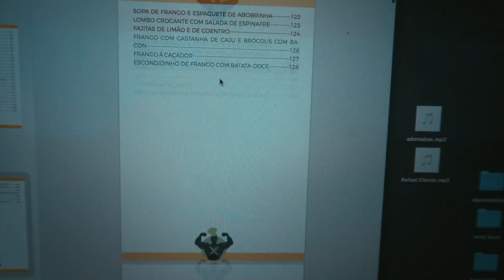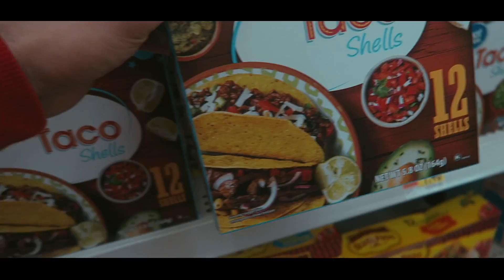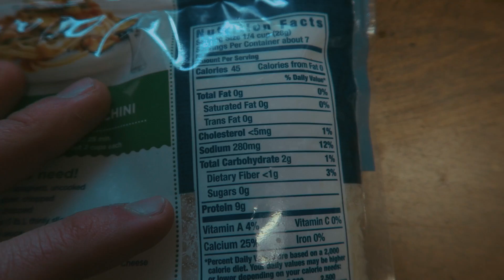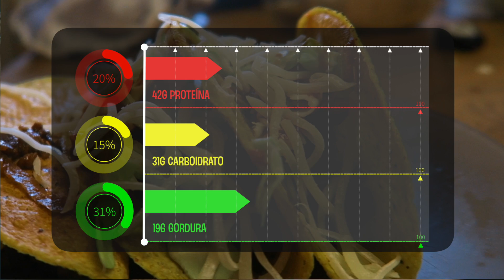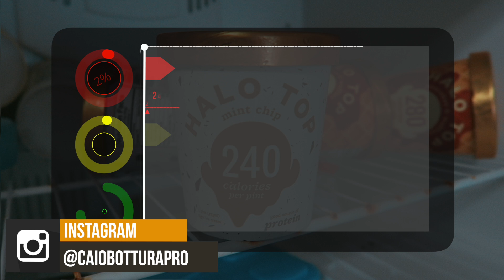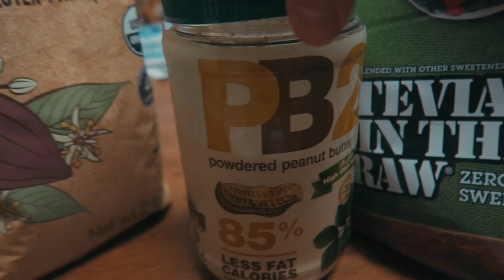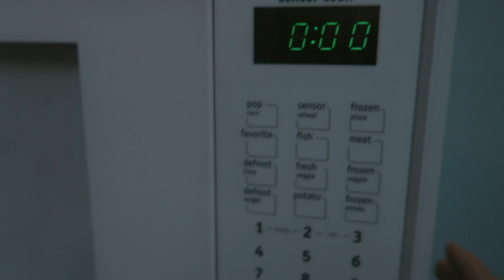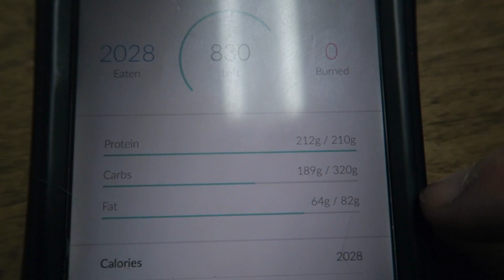COMO FAZER A DIETA FLEXÍVEL NA PRÁTICA🍕🍔 | ENTENDA MINHA DIETA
Veja como eu bato meus macros e uso a dieta flexível no meu dia a dia.

apoia.se/braingains